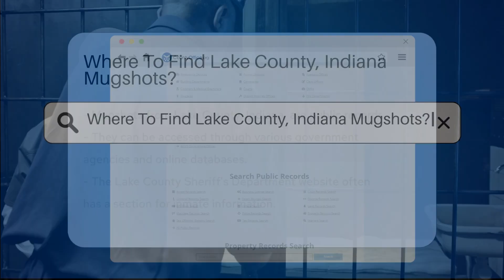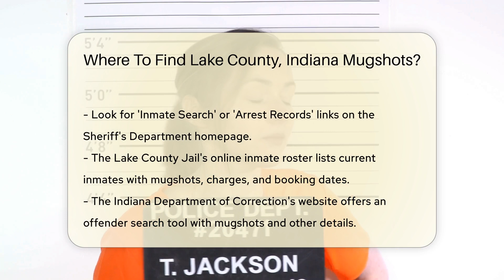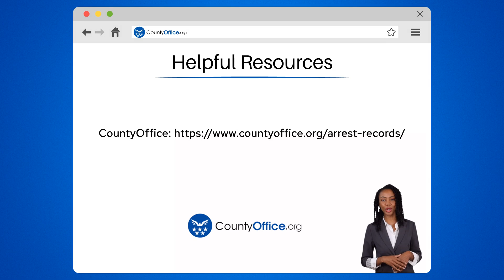Where To Find Lake County, Indiana Mugshots? - CountyOffice.org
Where To Find Lake County, Indiana Mugshots? Have you ever needed to find mugshots from Lake County, Indiana? In this video, we'll guide you on where and how to access this information. Mugshots are crucial public records, often available through government agencies and online databases. Watch as we explore various resources like the Lake County Sheriff's Department's website, the Lake County Jail's inmate roster, and the Indiana Department of Correction's offender search tool. Discover how the Indiana State Archives and CountyOffice.org can also help you find historical mugshots. Remember, patience may be needed, and specific details may be required for your search.